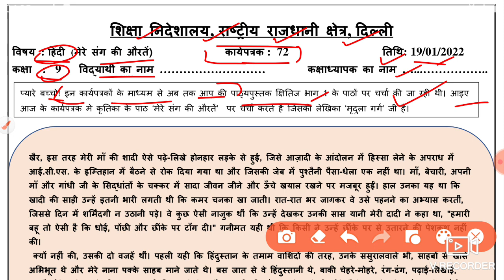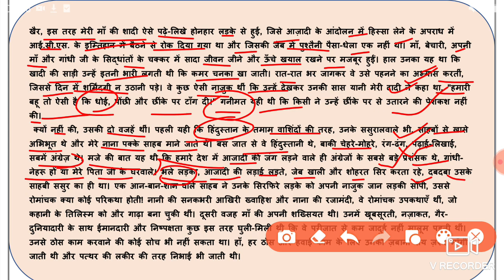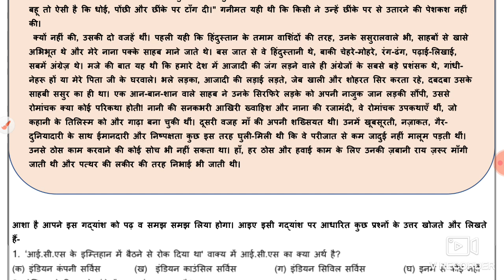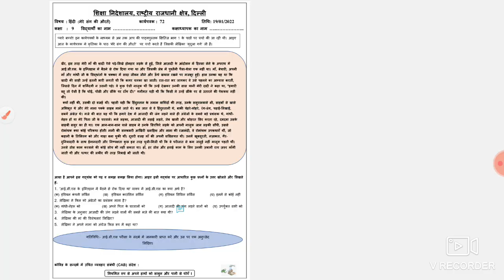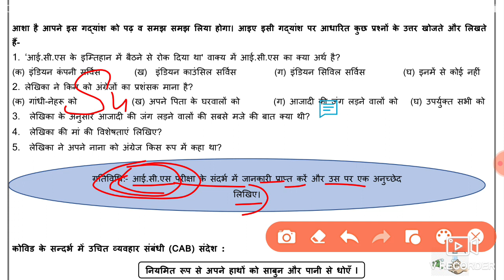Hindi Worksheet 72 Class 9 (19/1/2022)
19 January Worksheet 72 class 9 Hindi ,
 19 January worksheet 72 hindi,
hindi Worksheet 72 Class  9,
 19 January worksheet 72 class 9 hindi,
worksheet 72 hindi class 9,
 19 January class 9 Worksheet 72,
19 January class 9 hindi Worksheet 72,
 19 January worksheet 72,

19 January class 9 worksheet 72,
class 9 Hindi worksheet 72,
 9 class Hindi worksheet 72,
19 January today class 9 Hindi 72 worksheet,
 19 January worksheet 72 Class 9,

🤗🤗🤗Thanku🤗🤗🤗